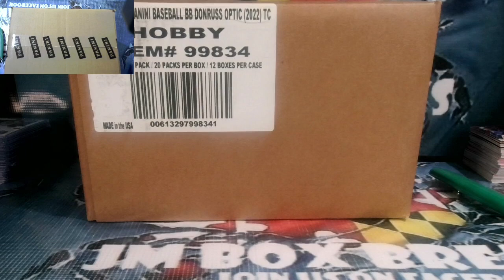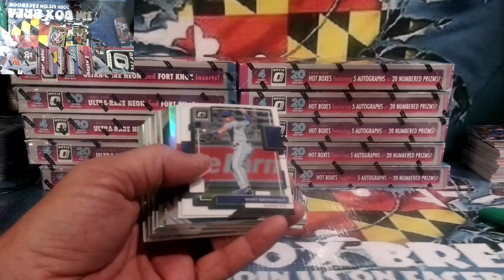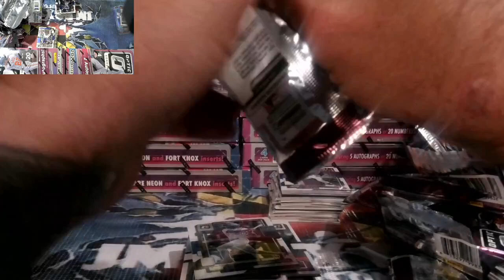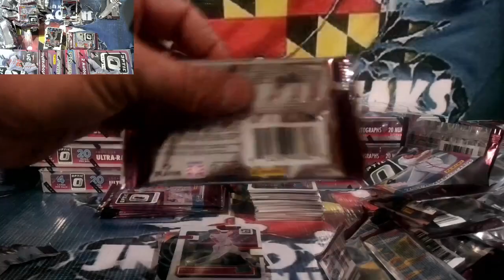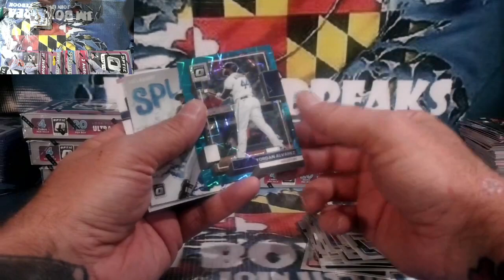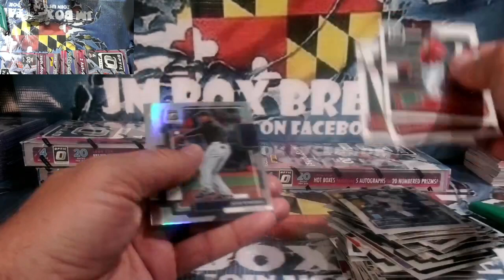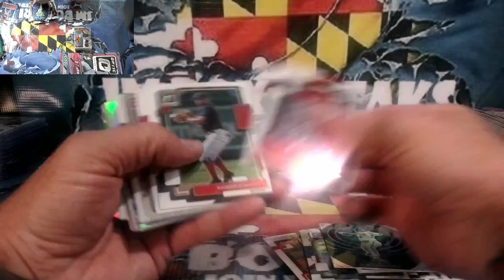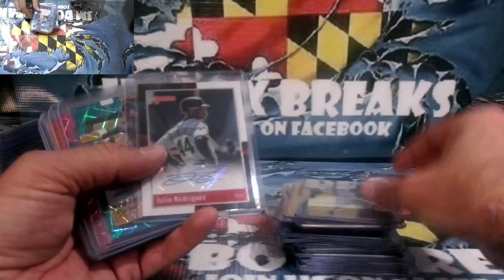2022 OPTIC BASEBALL 12 BOX CASE BREAK #2 12/7/22